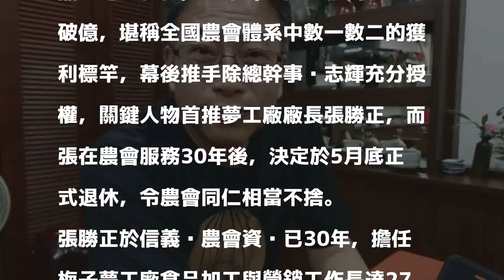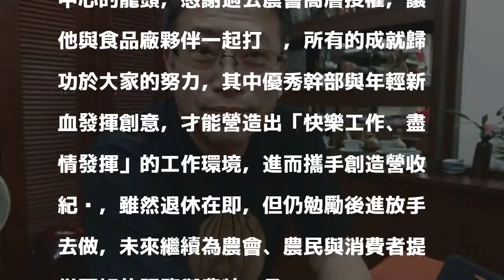連10年締造營收破億 梅子夢工廠長張勝正退休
〔記者劉濱銓／南投報導〕信義鄉農會旗下金雞母梅子夢工廠，自2008年與國片「海角七號」合作，推出「馬拉桑」酒品一炮而紅後，每年梅子夢工廠營收屢屢破億，堪稱全國農會體系中數一數二的獲利標竿，幕後推手除總幹事黃志輝充分授權，關鍵人物首推夢工廠廠長張勝正，而張在農會服務30年後，決定於5月底正式退休，令農會同仁相當不捨。

發表評論評論如下。